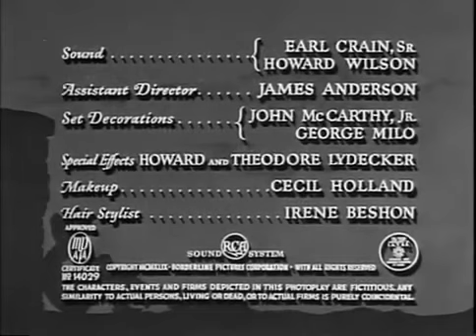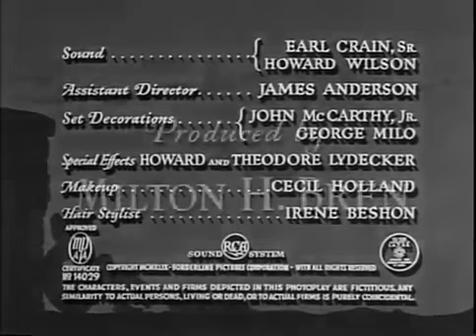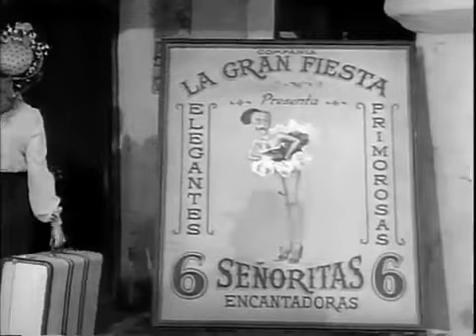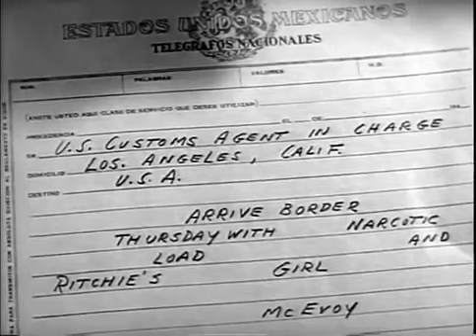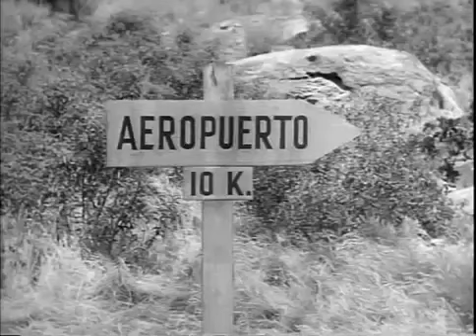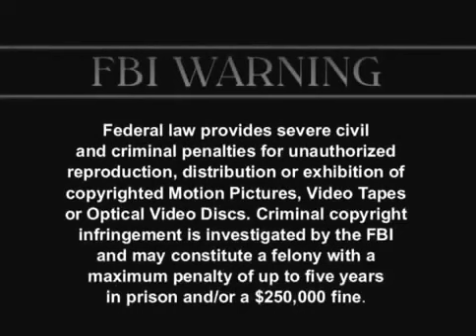Borderline 1950 Fred MacMurray, Claire Trevor & Raymond Burr William A. Seiter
Borderline is a 1950 American crime film noir directed by William A. Seiter and starring Fred MacMurray and Claire Trevor. It was filmed from late May to early July 1949 at Republic Studios.

Plot (줄거리)

Pete Ritchie (Raymond Burr) runs a narcotics smuggling operation to the US from Mexico, which the Los Angeles Police Department and the US federal government have unsuccessfully tried to stop. Because of Ritchie's careful operating procedures, US authorities haven't even been able to find out the identities of his sources or customers and are desperate for a breakthrough. As a last resort, Madeleine Haley (Claire Trevor), an LAPD officer and former OSS operative, is sent undercover to Mexico to charm her way into Ritchie's confidence.

Once there, Haley manages to establish contact with Ritchie's gang, but is kidnapped by Johnny Macklin (Fred MacMurray), a federal agent posing as a hoodlum working for a rival of Ritchie's and who also steals a load of Ritchie's narcotics. Haley is unaware that he is also undercover. She joins Macklin on a smuggling trip to maintain her cover and nab Macklin and the ring, all while Ritchie is in hot pursuit.

Cast (출연진)

Fred MacMurray as Johnny McEvoy, posing as Johnny Macklin
Claire Trevor as Madeleine Haley, posing as Gladys LaRue
Raymond Burr as Pete Ritchie
Jose Torvay as Miguel
Morris Ankrum as Bill Whittaker
Roy Roberts as Harvey Gumbin
Don Diamond as Deusik
Nacho Galindo as Porfirio
Pepe Hern as Pablo
Grazia Narciso as Porfirio's Wife
Clifton Young as Suspect questioned by Whittaker
Charles Lane as Peterson, customs officer
Johnny Indrisano as Gumbin's henchman
Chrispin Martin as Pepi, hotel clerk